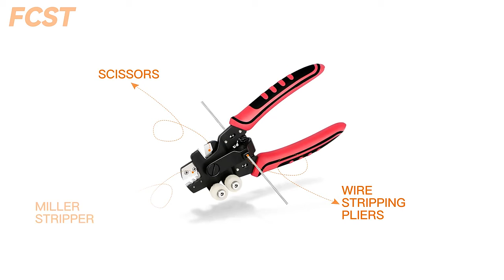New Arrival Fiber Cable Stripper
FCST221069 4 In 1 Optical Fiber Stripper,A pliers integrates three miller pliers, leather stripping pliers,scissors and cleaning cotton with 4 advantages as below:- 3-in-1 miller clamp，Sharp edge, fast stripping fiber, no damage to fiber core.- Comes with cleaning cotto,wipe the coating debris on the optical fiber swivel,reusable,replaceable .(2 complimertary)- 4643 Advanced stainless steel,High temperature quenching, sharp wear-resisting edge,through 21 processes grinding forging.- Energy saving spring rebound design,Strong spring is durable.Welcome to check our website for more details